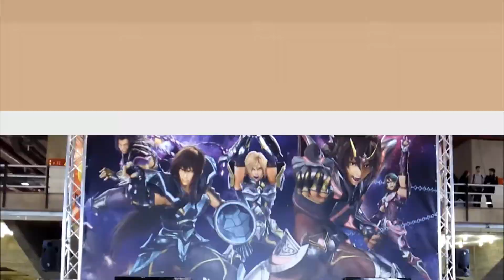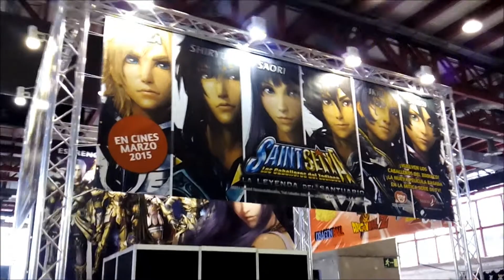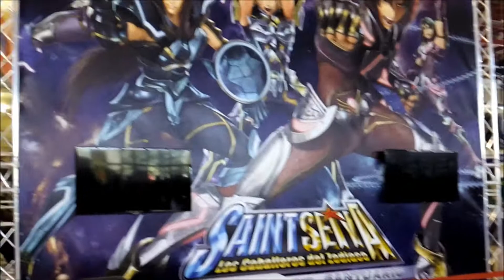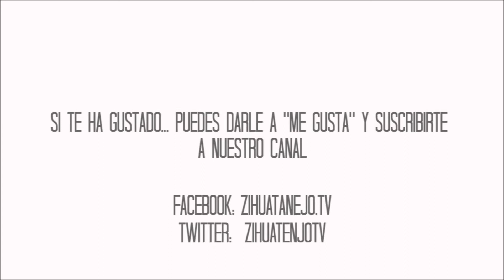Noticias | Japan Weekend 2015 Madrid | Zihuatanejo.Tv